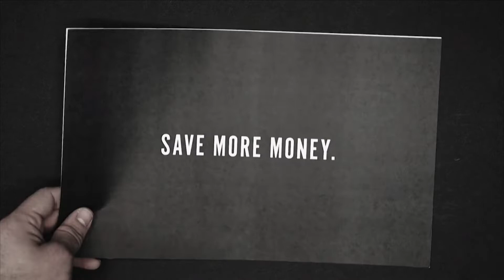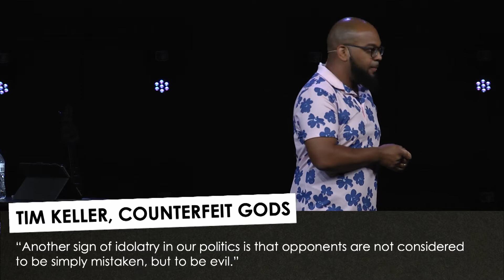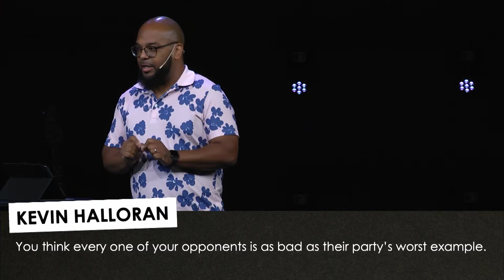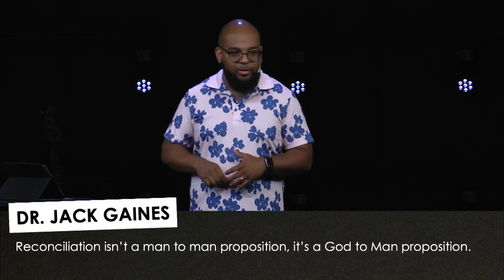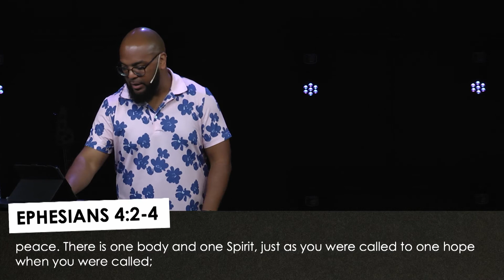Selfless, Part 4: A House Divided | LEGIN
On Sunday, guest speaker Legin shared a message about demonstrating the gospel and reconciliation with others. Until Jesus comes, there will always be a tension between what is and what is possible, but, with the help of the Holy Spirit, perhaps we can learn to be a group of people who leave our corners, adjust our lenses, and move in the direction of others.